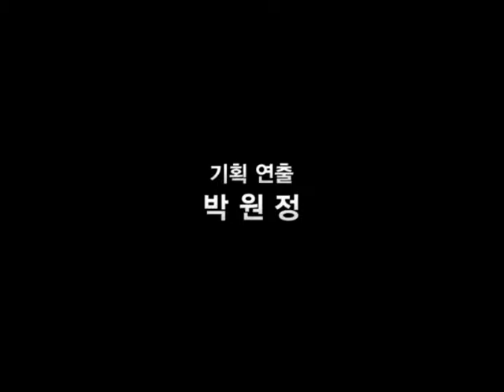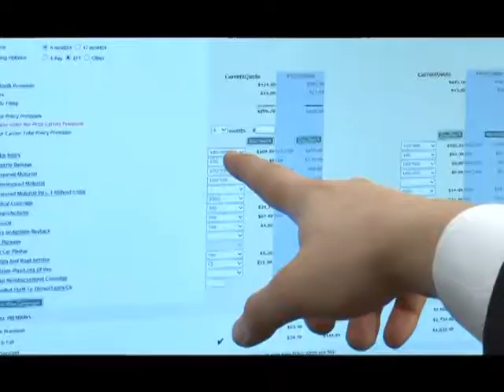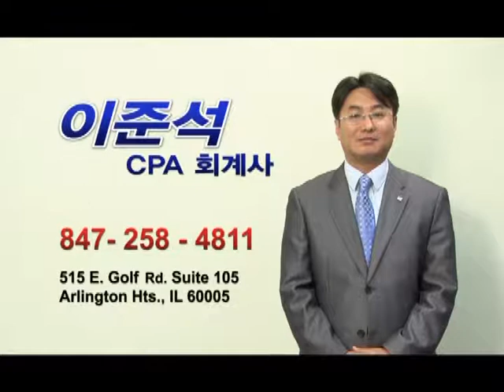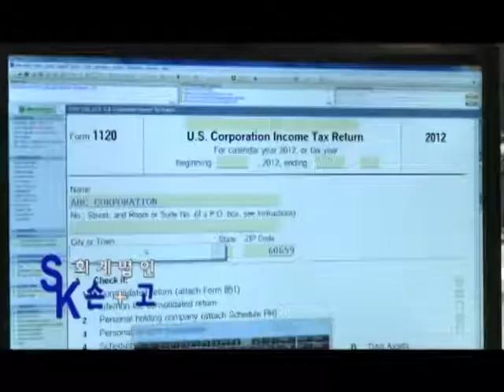뉴스매거진 시카고 - 2014년 5월 9일 방송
특별대담 - 추미애 의원 (앙코르)